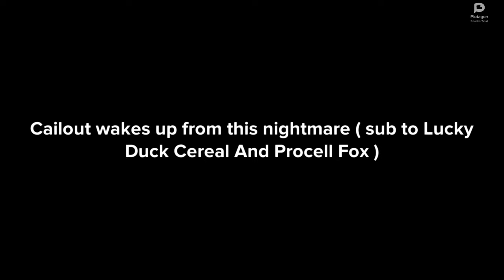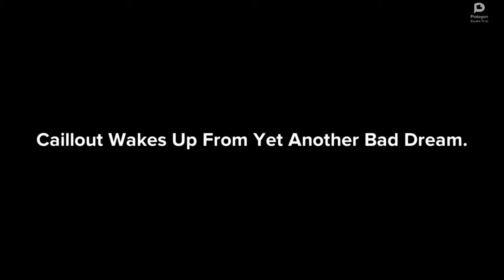Caillout's Nightmares Good Ending